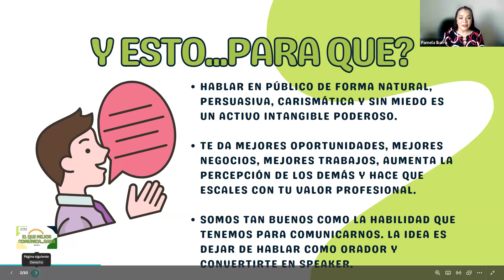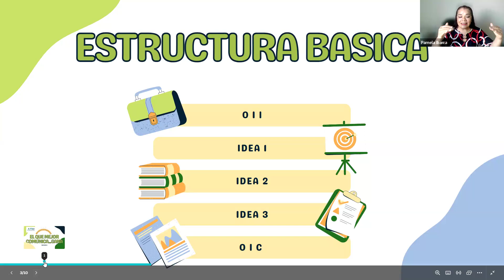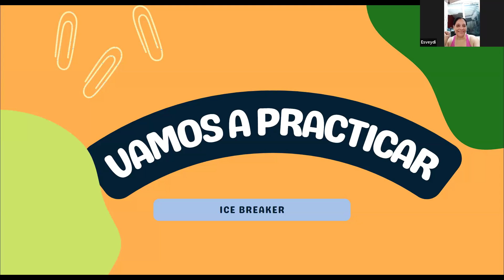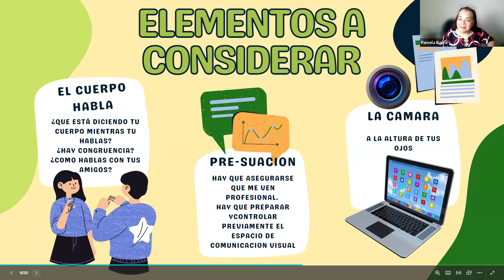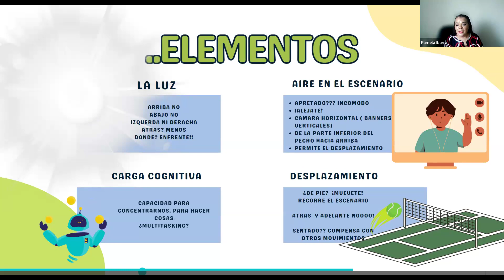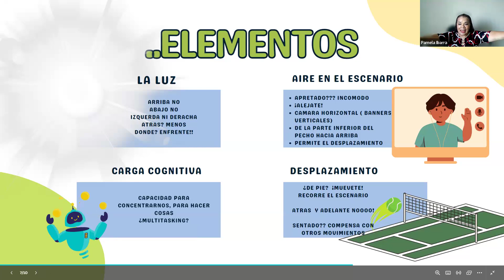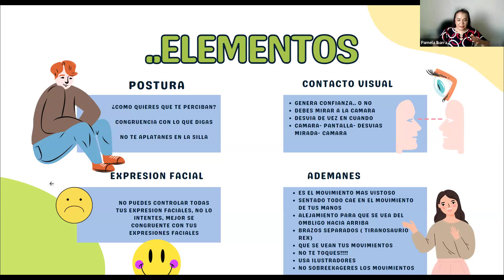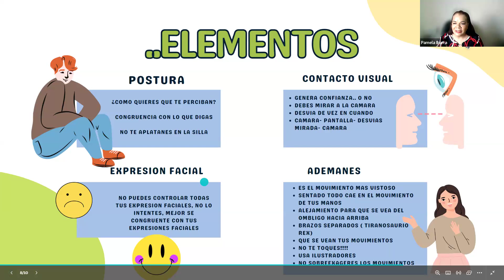En igualdad de condiciones... El que mejor comunica, gana.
Conferencia con la Ingeniera Claudia Hernández